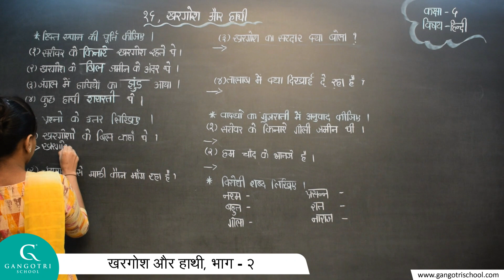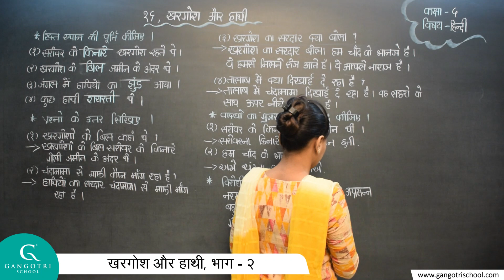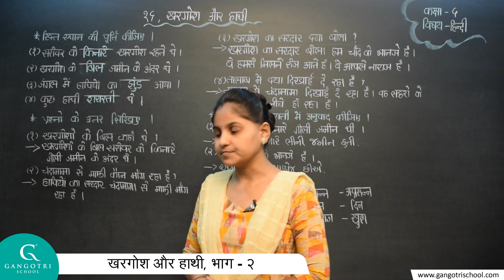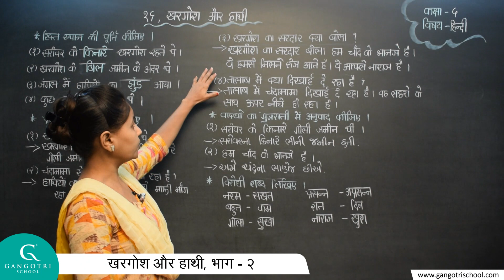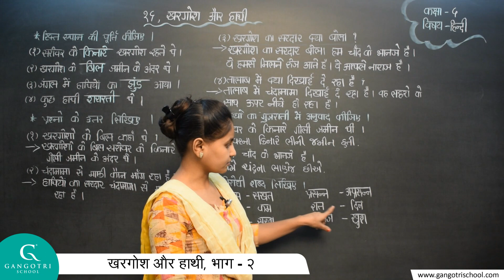कक्षा - ५ || हिन्दी || पाठ - १५. खरगोश और हाथी || भाग - २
Std 5 Hindi Ch 15 Part 2